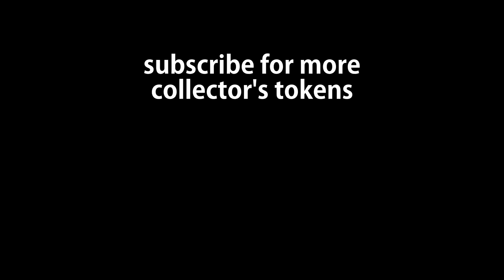Getting New Cards in Marvel Snap be like...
Opening collector's reserve in marvel snap and trying to get new cards be like